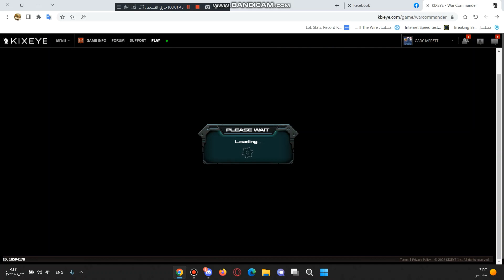KT-GARY ATTACK & DEFFEND IN SECTOR 83